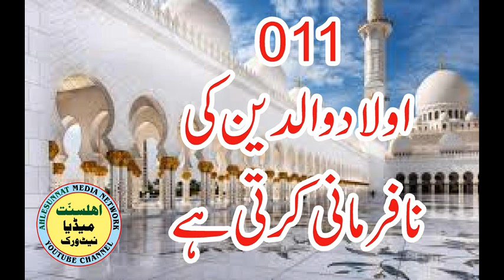Olad Waldain ki Nafarmani Karti hay tu Kya Karen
011 Olad Waldain ki Nafarmani Karti hay , Allama Syed Shah Turab ul Haq Qadri

Voice: Allama Syed Shah Turab ul Haq Qadri